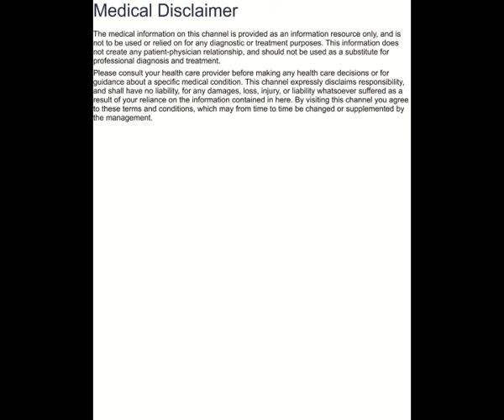Asthma Prevention & Cure